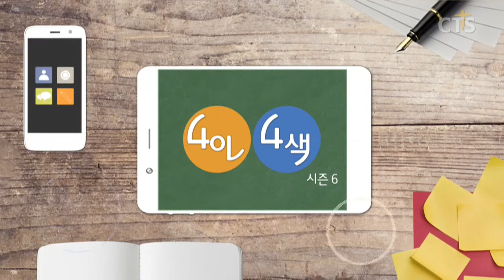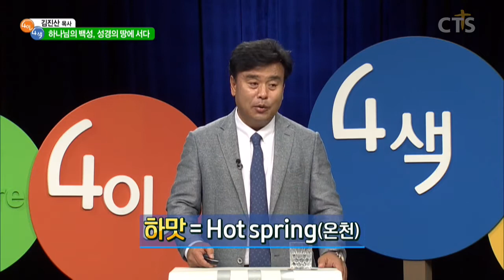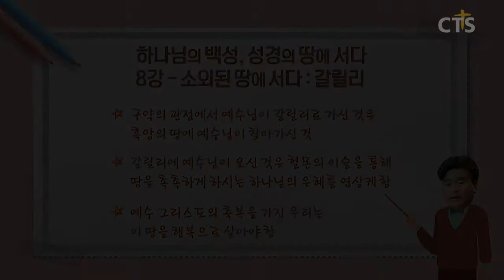[CTS 4인4색]김진산 목사의 하나님의 백성, 성경의 땅에 서다_8강 소외된 땅에 서다 : 갈릴리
4인 4색 김진산 목사의 하나님의 백성, 성경의 땅에 서다
8강 소외된 땅에 서다 : 갈릴리